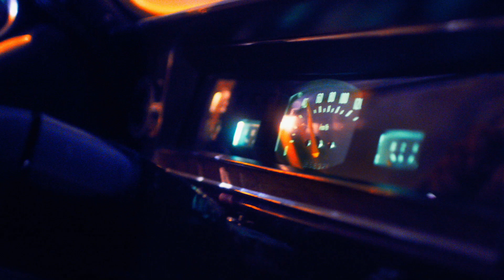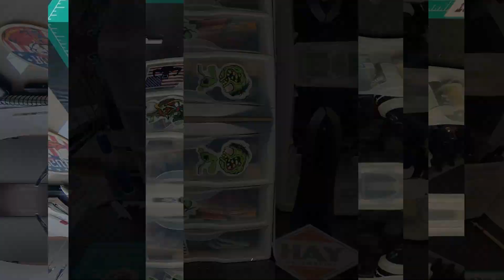Shop Card Shout Outs! 10-17-2023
Mark Batson@MarkBatsonHobbydude007
Poppy's R/C and Models@poppysrcandmodels
Mike's Mods & Customs@mikesmodscustoms
Hay Auto@HayAuto

Go here to see the Facebook group for the Scale Speedworks Mustang60 group build,